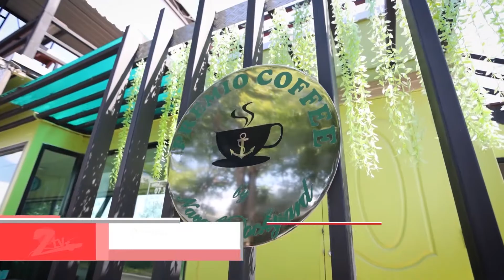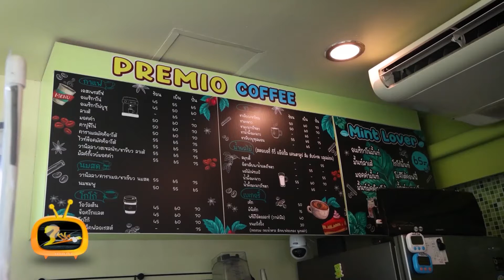Z Travel สัมผัสคาเฟ่ริมน้ำ กับธรรมชาติของป่าชายเลน ราคาหลักสิบ วิวหลักล้าน ที่ Premio Coffee 9/4/65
Z travel “แอม สุธีร์” และรถยนต์อเนกประสงค์สุดหรู ALL – NEW ISUZU MU-X พาไปสัมผัสคาเฟ่ริมน้ำ บรรยากาศดี ลมผ่านตลอดทั้งวัน ตกแต่งเรียบแต่มีเสน่ห์ ชั้นบนสุดว้าว !! กับธรรมชาติอันเขียวขจีของป่าชายเลน เห็นแม่น้ำแบบพาโนรามา ราคาหลักสิบ วิวหลักล้าน ไปเช็คอินกันได้  ที่ Premio Coffee จังหวัดสมุทรปราการ

Instargram : ztvthailand